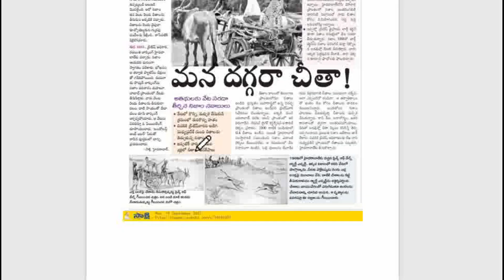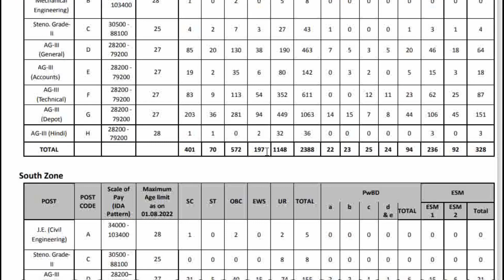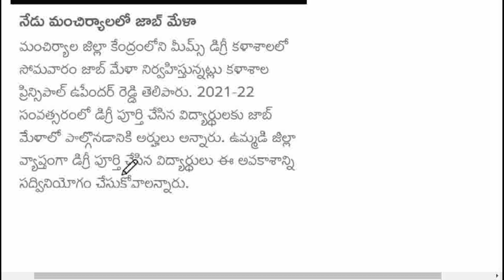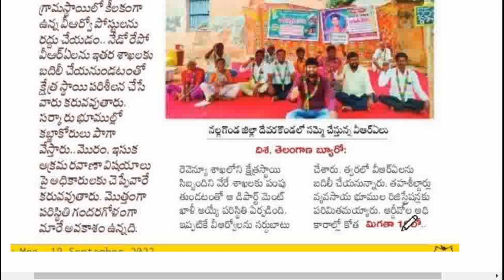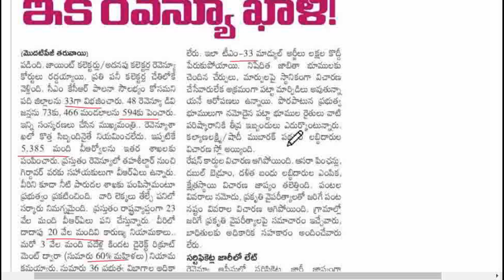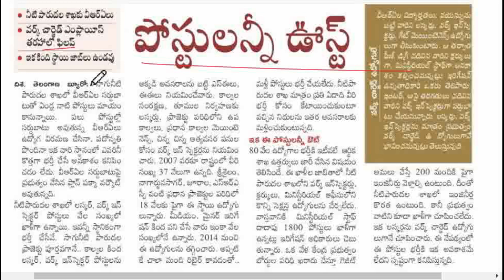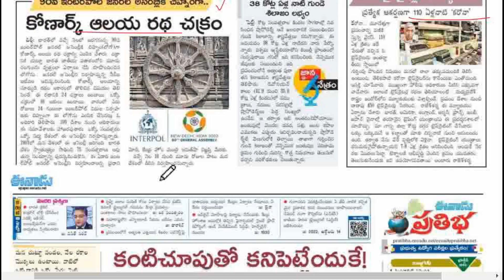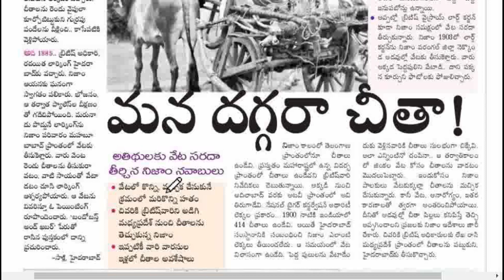🔥2022లో ఇవే భారీ నోటిఫికేషన్లు.20000+5008ఖాలీలు.TS రెవెన్యూ శాఖ పోస్తులన్ని ఊస్ట్. TODAY CA&GK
ఆర్మీ పబ్లిక్ స్కూల్ నోటిఫికేషన్ కు సంబంధించిన సిలబస్,నోటిఫికేషన్ పిడిఎఫ్ మరియు అప్లై చేసుకోవడానికి ఉపయోగపడే లింక్. 👇👇👇

👌తెలుగు వారికి మంచి అవకాశం స్టేట్ బ్యాంక్ ఆఫ్ ఇండియా(ఎస్బీఐ) 5008 జూనియర్ అసోసియేట్ పోస్టుల పూర్తి సమాచారం మరియు అప్లై చేసుకోవడానికి ఉపయోగపడే డైరెక్ట్ లింక్👇👇

షైన్ ఇండియా ఆగస్ట్ 2022 మంత్లీ పిడిఎఫ్ లో నెలవారి జరిగినటువంటి పోటీ పరీక్షలకు ఉపయోగపడేటువంటి ప్రతి అంశాన్ని కూడా 👇👇ఇందులో అందజేస్తారు.